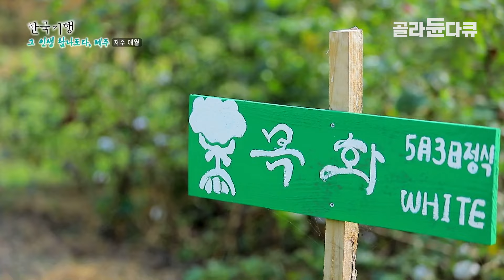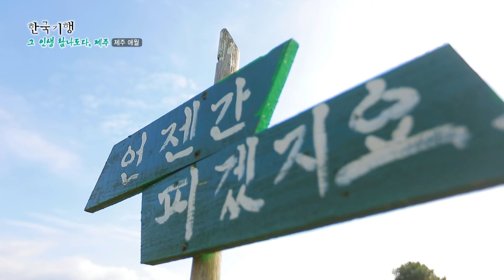"한국에서 패션 농사를 짓는게 꿈입니다"｜어릴 적 꿈을 위해 앞만 보고 달리는 제주 어느 청년 농부의 이야기ㅣ한국기행│골라듄다큐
※ 이 영상은 2021년 11월 3일에 방송된 ‹한국기행 - 그 인생 탐나도다,제주 3부 목화오름 그 사나이›의 일부입니다.

제주, 애월읍, 이름도 없는 오름과 연이 되어 목화 농사꾼의 길을 택한 남자가 있다.
패션니스타인 보람 씨에겐 이곳이 둘도 없는 천혜의 쇼룸이 될 것 같았다.
갈대와 메밀이 가득한 가을 오름 위,
미국에서나 볼 것 같은 통나무 농막에서 작업복이라고 하기엔 너무나도 근사한 점프슈트를 입고 나타난 한 남자,
그의 직업은 바로 청년 농부다.
패션마케터에 모델일까지 제 일하는 무대에서 나름 입지를 다진 보람 씨가 의문을 품었던 건
왜 그 패션의 모든 원재료가 메이드인 코리아가 아닐까 하는 것.
그래서 도전한 것이 제주 오름에서 짓는 목화와 린넨 농사였다.
그가 꿈꾸는 것은 직접 키운 목화와 린넨으로 실을 뽑아 천을 만들고,
그 원단으로 직접 디자인한 옷을 제작하는 것.

그 청운의 꿈 이루기 위해 보람 씨는 오늘도 뙤약볕 아래서 구슬땀을 흘리는 중이다.
제주의 낮은 오름 돌밭에서 시작한 농사는 4년째 별 수입이 없지만,
그저 내가 좋으면 그만. 남에게 보이는 것보다 나를 위해 가꾸는 농장을 만드는 게 보람 씨의 농사 철학이다.
힙한 농사의 정석을 보여주는 목화 오름에서 하얀 솜이 몽글몽글 목화밭 위로 모습을 드러내면 보람 씨는 누구보다 반갑게 가을이 오는 걸 실감한다.
이제 곧 노력의 결실이 빛을 발할 시기,
이 낭만주의 농사꾼의 밭에도 이제는 진정한 꽃이 피길 기대한다.
낭만을 가꾸고 수확하는 그만의 판타지 월드, 목화 오름으로 떠나본다.

✔ 프로그램명 : 한국기행 - 그 인생 탐나도다,제주 3부 목화오름 그 사나이